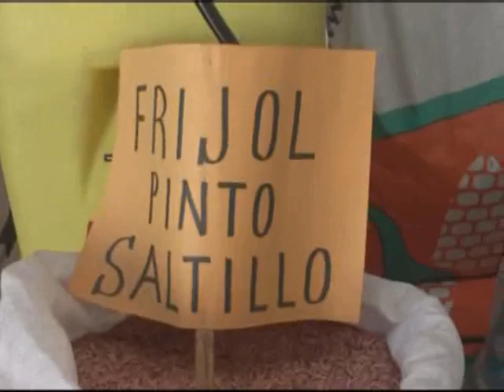Jorge Olivo Mendoza, Acopiadora.wmv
Será en 10 días cuando se abran las acopiadoras acreditados, aseverando que se espera que se acopie el 50 por ciento del producto por parte de las acopiadoras, destacando que el productor solo venden unos cuantos costales al coyote a precio bajo. Así lo expreso Jorge Olivo Mendoza acopiador calificado de la capital del estado.